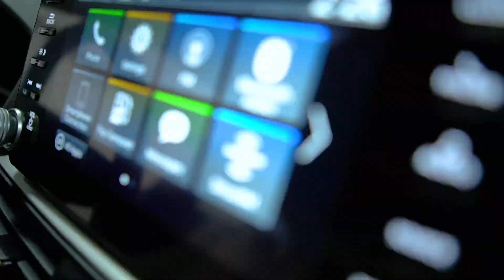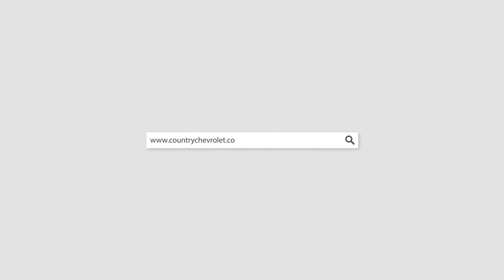P4628 2019 Honda Accord White